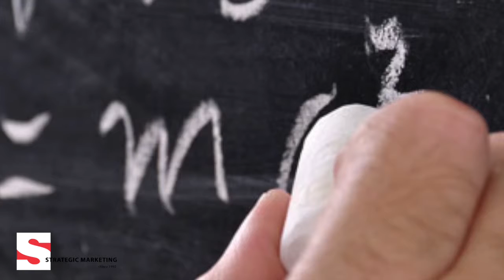It's What We Do | Strategic Marketing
Established in 1992, Strategic Marketing has been able to maintain its longevity as one of South Florida’s top agencies by providing excellent service and superior results, all while consistently evolving with an ever-changing marketplace.

Our experience, leverage in the market, transparent reporting, and accountability combine to provide a synergistic whole greater than the sum of its parts. It's all about making the right moves. It's What We Do.